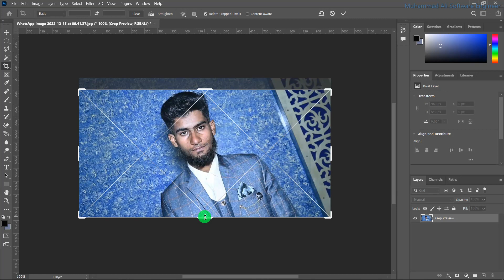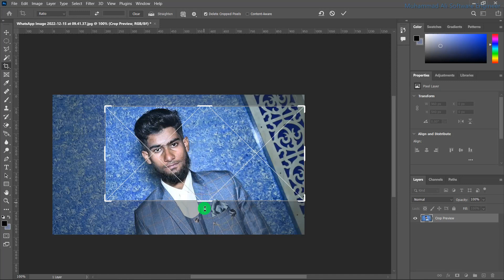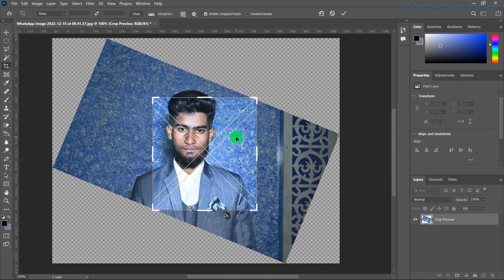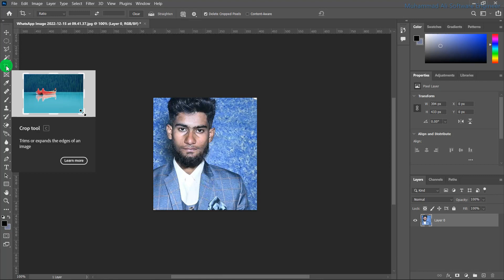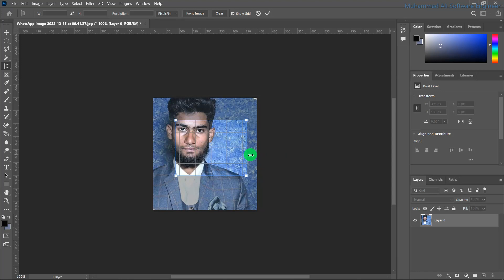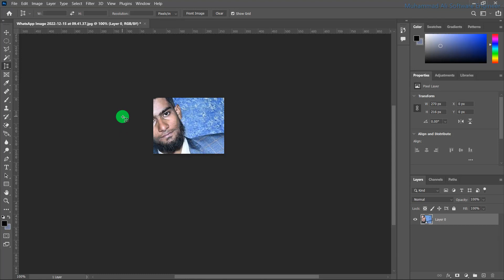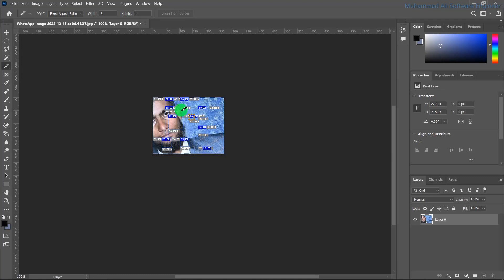022 How usee crop tool and Slice tool adobe Photoshop